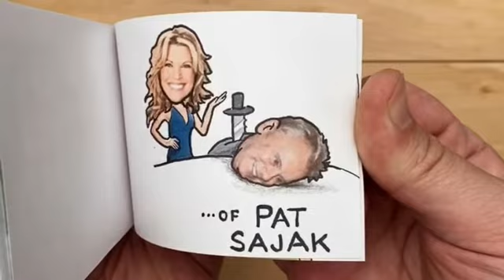Among Us Flipbook Animation ( Wheel of Fortune )